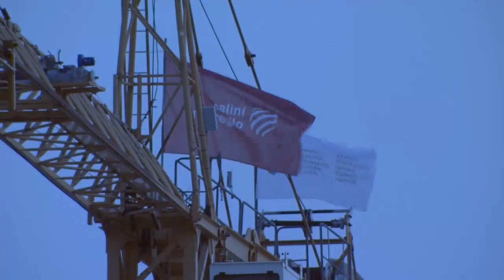Dance of the Cranes at the SNFCC site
The first major choreographed art performance was hosted tonight at the site of the Stavros Niarchos Foundation Cultural Center (SNFCC), where the "Dance of the Cranes" unfolded; a creative music/dance performance inspired by the project's architect, Renzo Piano, and executed by Myron Michailidis, the artistic director of the Greek National Opera (GNO).
The central protagonists of this innovative choreography were none other than the 10 construction cranes, working daily on the SNFCC site for the completion of the project, who "danced" to the music of Gustav Holst's "The Planets", with Renato Zanella's unique choreography. The music was performed live on the site of the SNFCC, by the GNO Orchestra, conducted by Myron Michailidis.

Η πρώτη μεγάλη χορογραφία φιλοξενήθηκε απόψε στον χώρο του εργοταξίου του Κέντρου Πολιτισμού Ίδρυμα Σταύρος Νιάρχος (ΚΠΙΣΝ), όπου εκτυλίχθηκε ο «Χορός των Γερανών», μια πρωτότυπη χορευτική παράσταση βασισμένη σε ιδέα του αρχιτέκτονα του έργου, Renzo Piano, και επεξεργασμένη από τον καλλιτεχνικό διευθυντή της Εθνικής Λυρικής Σκηνής (ΕΛΣ), Μύρωνα Μιχαηλίδη.

Κεντρικοί πρωταγωνιστές της πρωτότυπης αυτής χορογραφίαςδεν ήταν άλλοι από τους 10 γερανούς που εργάζονται καθημερινάστο εργοτάξιο του ΚΠΙΣΝγια την ολοκλήρωση του έργου και οι οποίοι«χόρεψαν»σε μια μοναδική χορογραφία του Ρενάτο Τζανέλλα, με μουσική από τους Πλανήτες του Γκούσταφ Χολστ. Τη μουσικήερμήνευσε ζωντανά στον χώρο του εργοταξίου η Ορχήστρα της ΕΛΣ, υπό τη διεύθυνση του Μύρωνα Μιχαηλίδη.